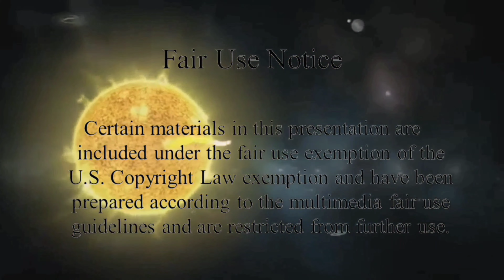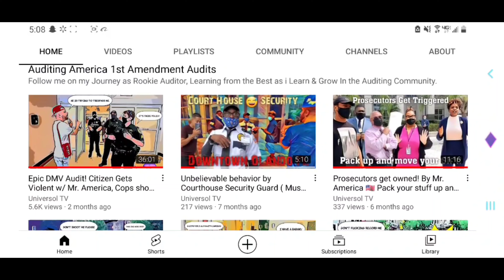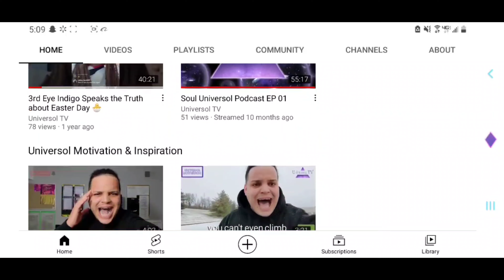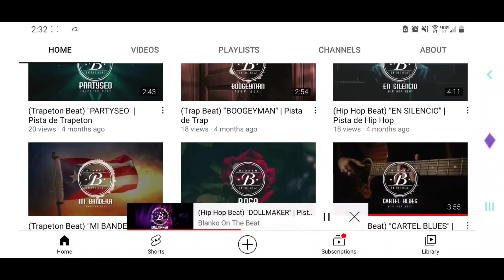Epic Fail Security Refuses to give his Name! & Gets Owed by Mr. America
also Follow Mr America, Will Turbitt & Swagg Stunts on youtube.